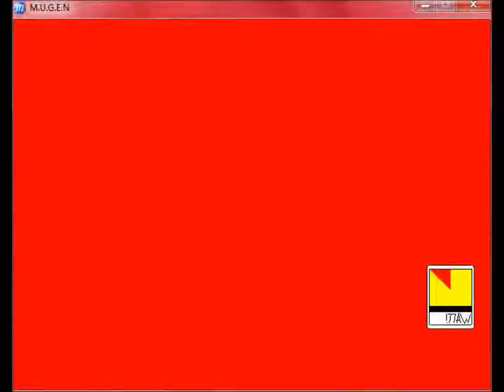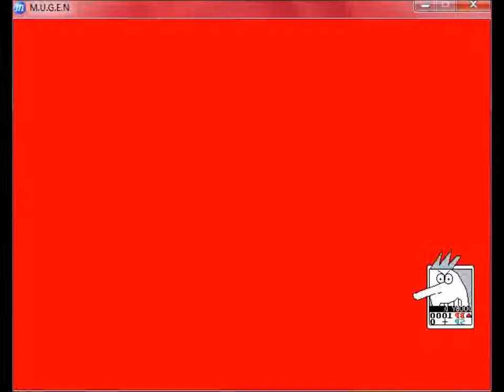Mr Jum Mugen X-tra #1: Omega Tiger Woods 2013 VS Ronald McDonald & Omega Dink Smallwood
This battle is just plain awesome. There are many things that make both sides cheap thus evening the match! Get ready for a close one!